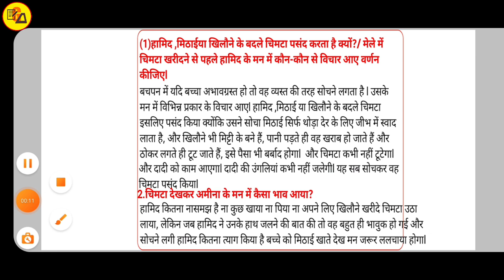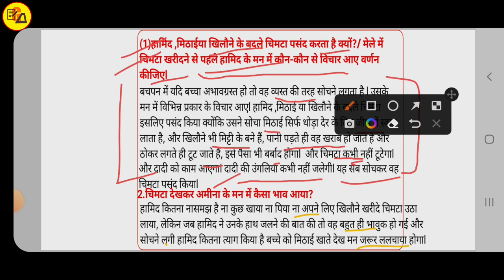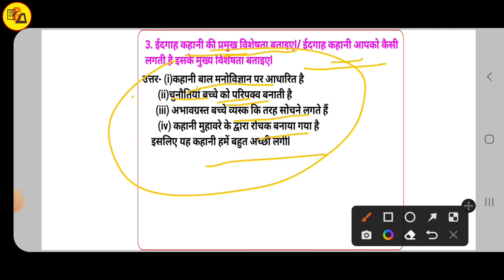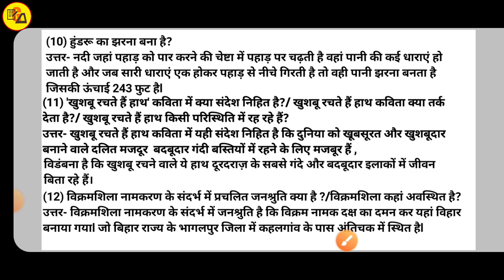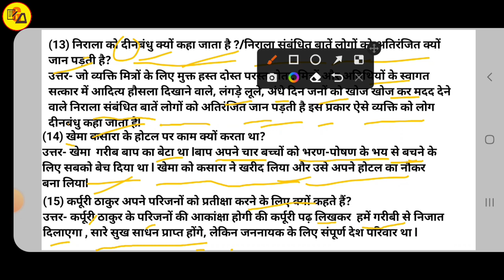अहिंदी महत्वपूर्ण सब्जेक्टिव प्रश्न|अहिंदी संपूर्ण सब्जेक्टिव निचोड़|Non Hindi By Amit Sir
Best Wishes :-
इस वीडियो में कक्षा दसवीं के अहिंदी अर्थात किसलय के किताब से पूरे चैप्टर का निचोड़ और खुद से अनुभव किया गया सब्जेक्टिव प्रश्न को तैयार कर वीडियो बनाया गया है जो आपके आने वाले वार्षिक एग्जाम के लिए बहुत ही ज्यादा महत्वपूर्ण साबित होने वाला है इसलिए इस वीडियो को अपने दोस्तों तक पहुंचाने की कोशिश करें ताकि सभी विद्यार्थी इसका फायदा उठा सकें l